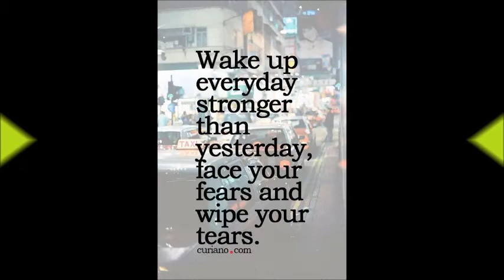DIVY PATIYALA SPECIAL CAMBRIC COTTON WORK WHOLESALE CALL OR WHATSAPP +91 8828391569